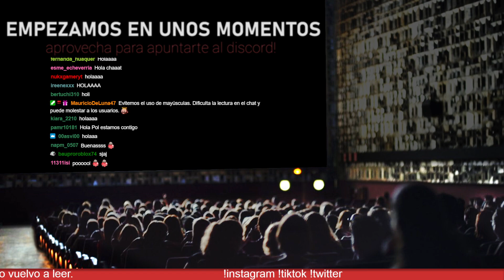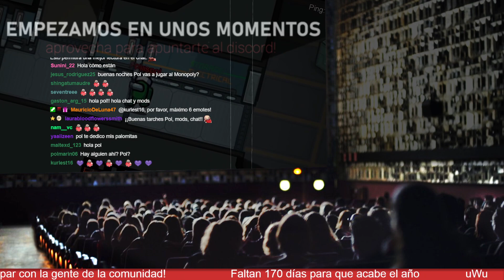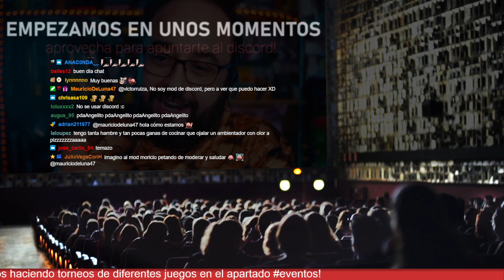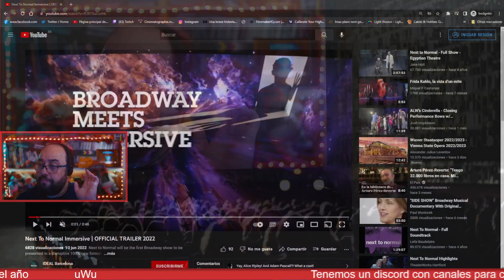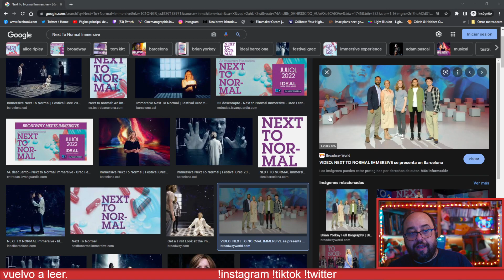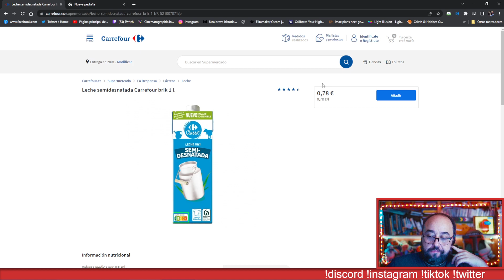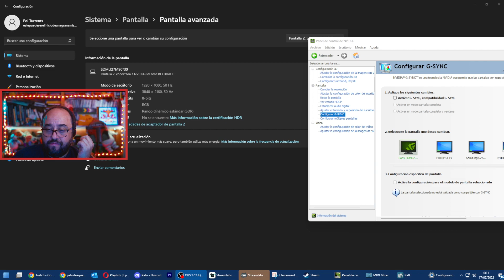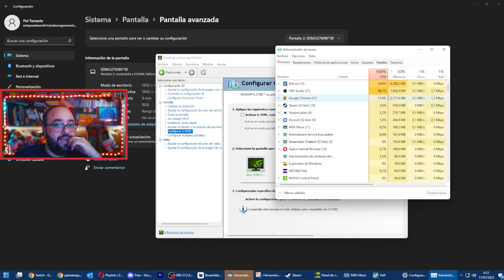Stream raro, Raft 2022 parte 14